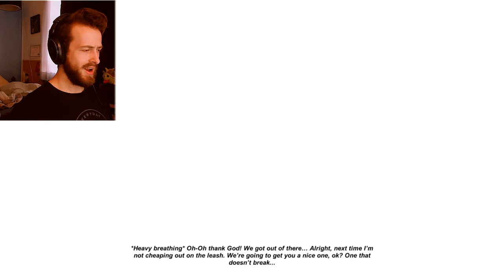SAVING OUR DOGGO! | Down Under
Today we are on a rescue mission to save our dog from the sewers! What could possibly stand in our way?